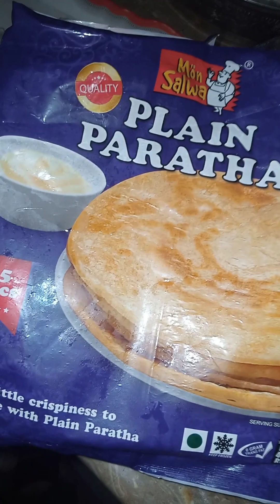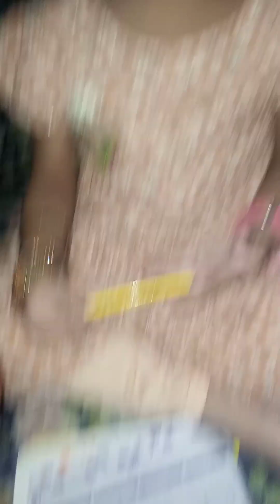husband ny fry kyin mery lyin pakory.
husband ny banaymery lyin pakory .or meny bacho k lyin banae fries 🍟.tution ki ik cute baby Sy bhi milwaya ap logo ko.